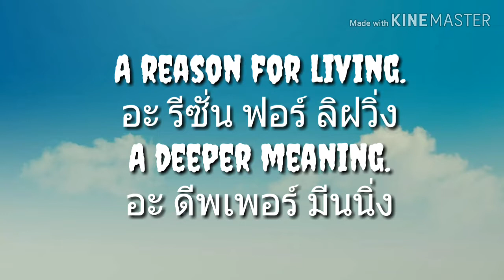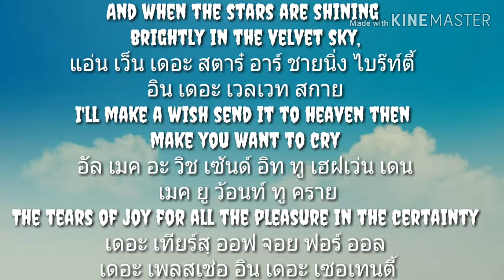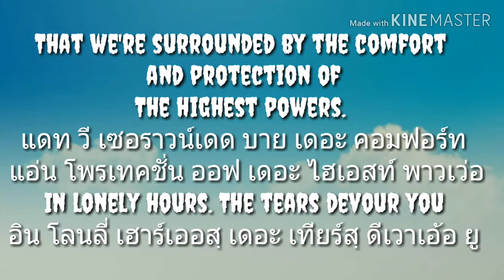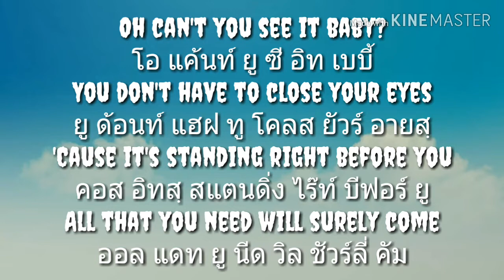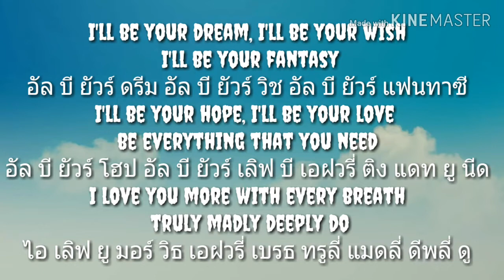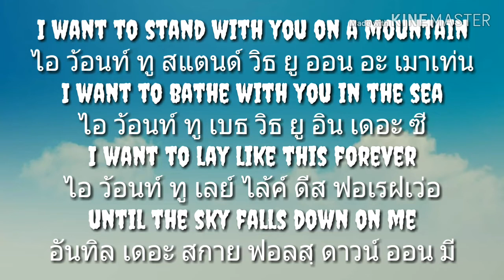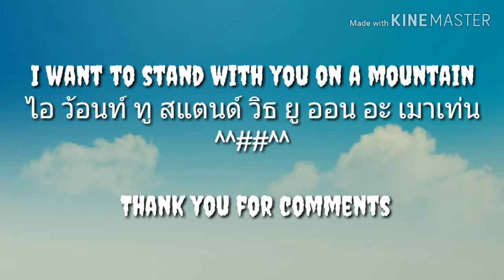เนื้อเพลงคำอ่านภาษาไทย เพลง Truly madly deeply